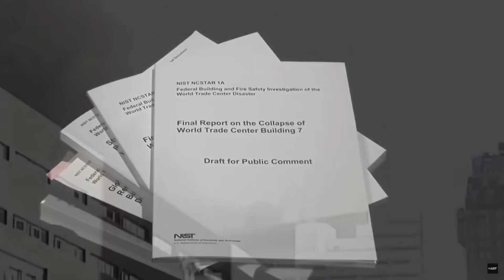BOLTR: Lucky Seven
When you gotta suspend your disbelief...